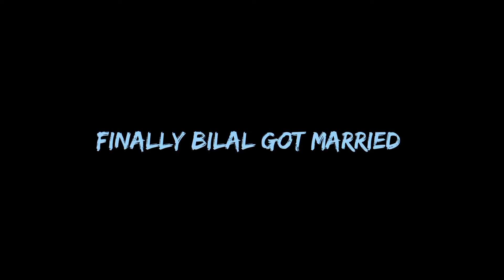Finally Bilal Got Married | Vlog 25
(30 June 2024) ko Bilal ki aakhir kaar shadi ho gyi..